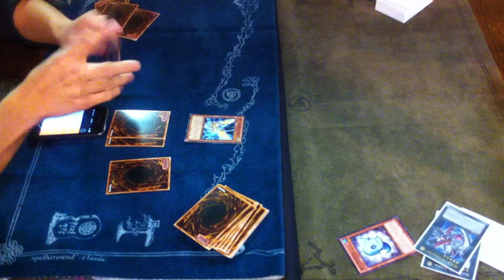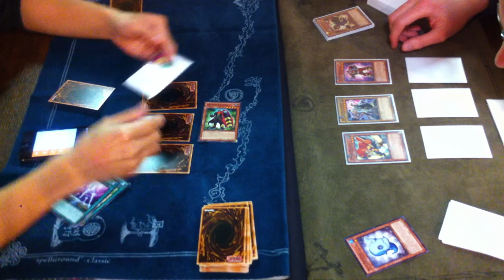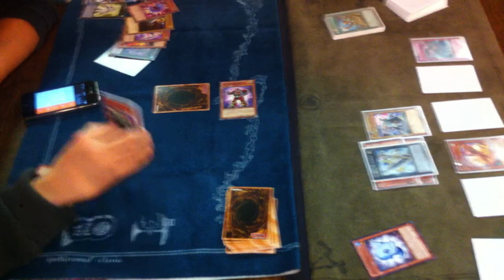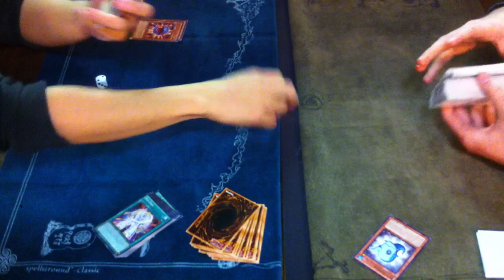YUGIOH! Super Starter: V for Victory G2